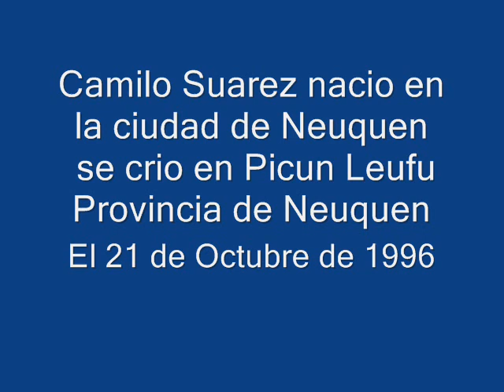Entrevista al payador Argentino Camilo Suarez ,el 29/07/20 ,en ArreandoCoplas-El Programa -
Producida por ArreandoCoplasProduccionesArtisticas
Representante de Payadores